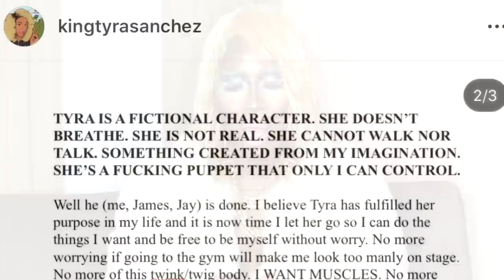My Thoughts On Tyra Quitting Drag